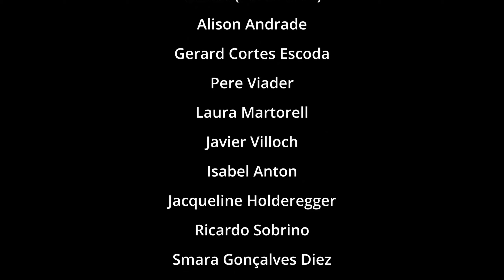Capítulo 17 | Carlos Bolaños | Gira Documental exoticosperofamiliares | Terribilis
De nuevo en Barcelona y esta vez con Carlos Bolaños en Terribilis. Se nota cuando las cosas se hacen bien...

Ante la desinformación, la manipulación mediática y la legislación que está a punto de acabar con la afición a los animales exóticos en toda España, B. Luis Olmedo ha tomado la iniciativa.
Luis se ha subido a su coche sin más recursos que su cámara y las aportaciones económicas de todos los aficionados que todavía queremos luchar por nuestros animales y por nuestra forma de vida.

Pese a no haber recaudado los fondos suficientes, Lius decidió iniciar la gira y llegar hasta donde le permitiese el dinero ya recaudado.

La gira no ha terminado, tenemos más de 15 capítulos grabados desde Ceuta hasta La Coruña por diferentes puntos de la geografía española y que publicaremos cada semana.

Continuamos con la recogida de fondos para poder terminar esta gira como se merece y que todos los amantes de los exóticos sean oídos como deben.

*Súbete a la gira:*
✅ COLABORA con la gira aportando lo que puedas:

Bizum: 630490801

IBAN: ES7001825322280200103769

*El excedente de donativos al término de la gira será donado a Federación FAUNA

Music from Uppbeat (free for Creators!):
Intro: